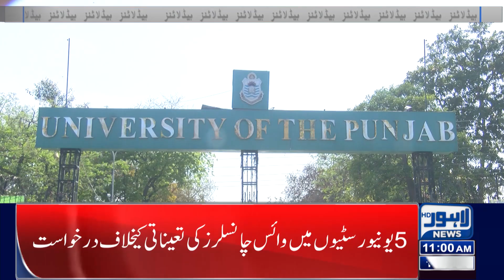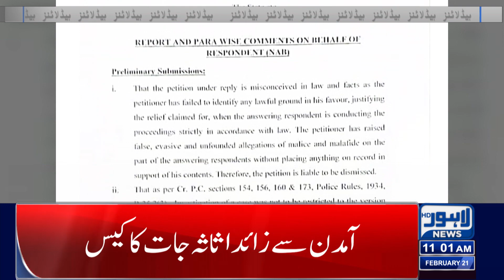Usman Buzdar In Trouble | 11:00 AM News Headlines | 21 February 2023 | Lahore News HD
LHC Approves Imran Khan protective bail plea

Hordes of People stand behind Imran at his court's appearance, says Hammad Azhar

Analysts see president's election date as challengeable

President Alvi announces polls in Punjab, KP will be held on April 9

Interim CM Naqvi vows to develop CTD on modern lines by improving intelligence capability

Polls in Punjab, KP: President deemed himself a king by announcing date, says Fazl